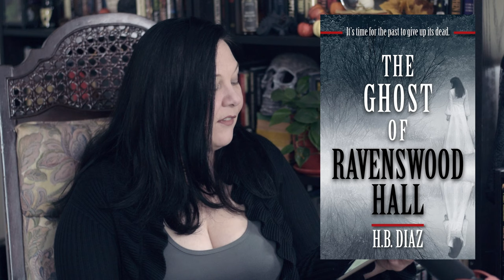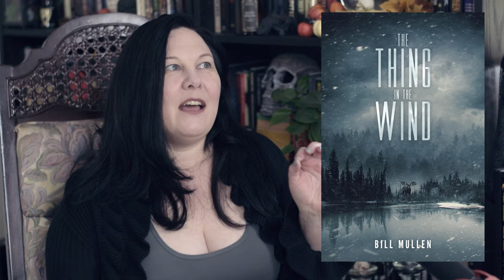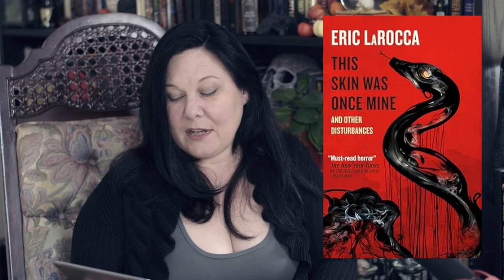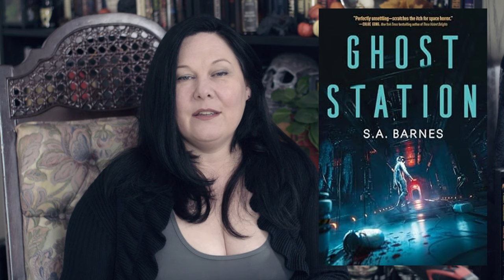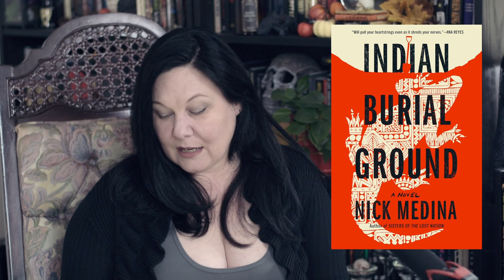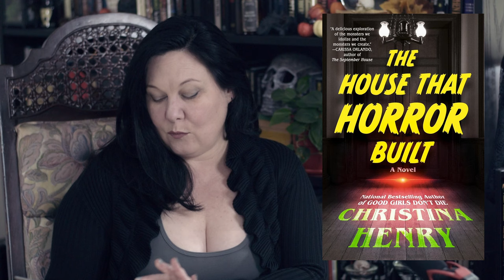New Horror This Spring • Scary books out April and May 2024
Twenty-seven books are coming out or are out already!

The list includes two I am reading now, one I will absolutely be buying as soon as it drops in June,  and two new books from horror royalty, Stephen King and Joyce Carol Oates.

I will likely do a new partner pick poll in May so some of these will make an appearance! so be sure to click through for more after the show.